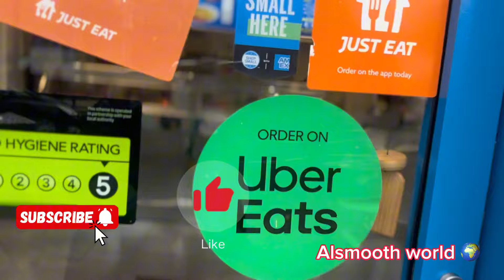Junior Tp & rat having a vibes in the shop